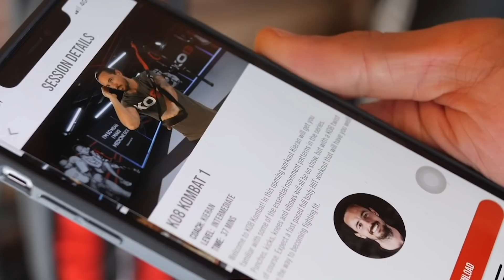'JUST DON'T SPANK ME TOO HARD' - EDDIE HEARN ON JOHN FURY COMMENTS & SAYS ARUM HAS 'LOST THE PLOT'